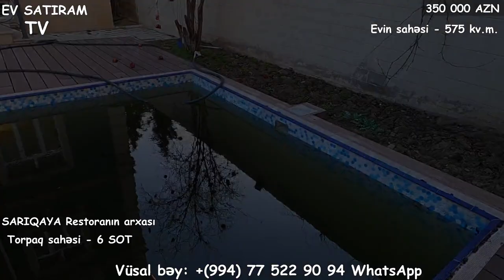NOVXANIDA, YAŞANMAMIŞ VİLLA SATILIR, SARIQAYA RESTORANINA YAXIN YERDƏ/Недвижимость в Баку